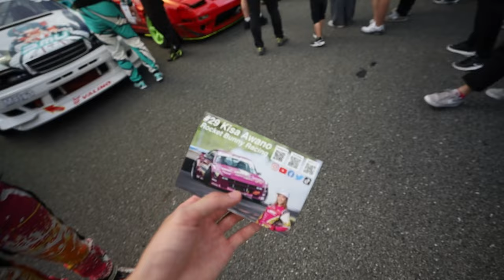The Love for Drifting in Japan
D1Lights drift event in Japan was a success! Many great people were driving and spectating. Please see for yourself and attend a car event in Japan..